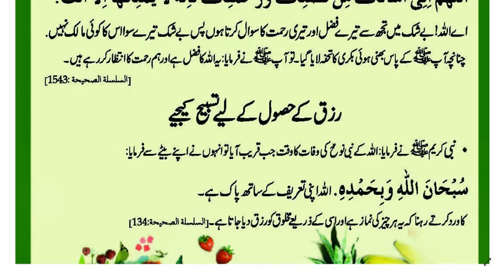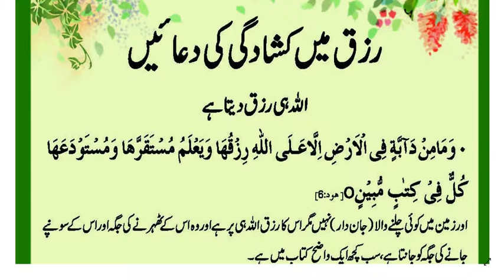rizk ke duain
asan wazaif from qran and sunat